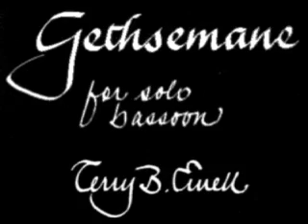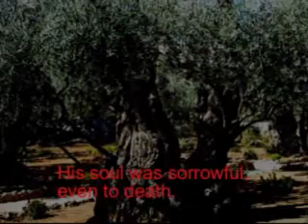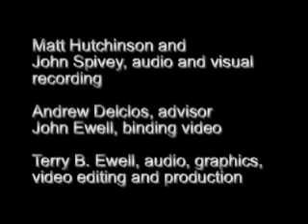Gethsemane for Solo Bassoon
Performance and video by Terry B. Ewell. Bassoon Digital Professor video #44. The printed music is now available for free